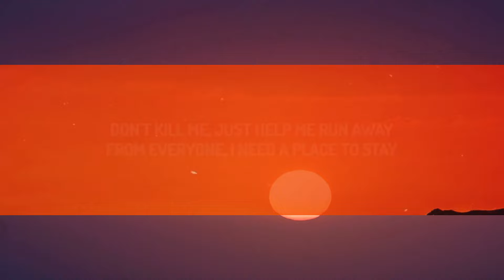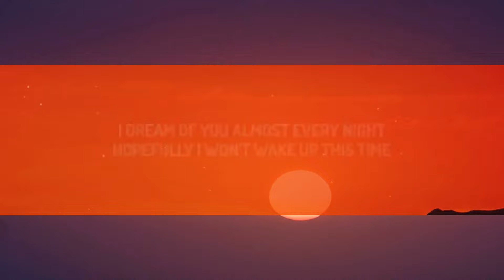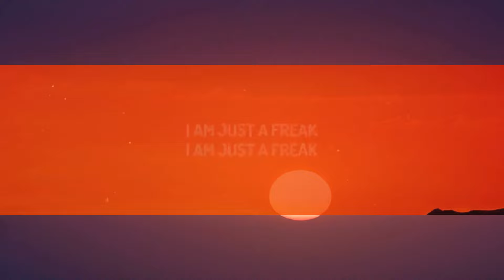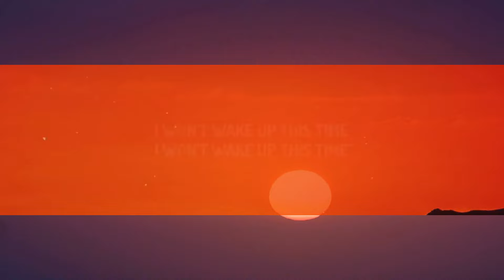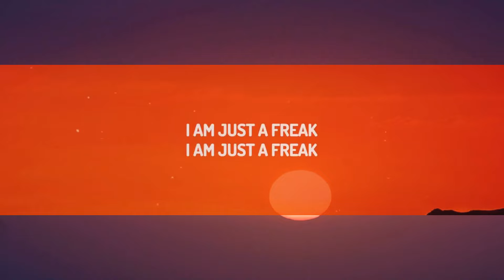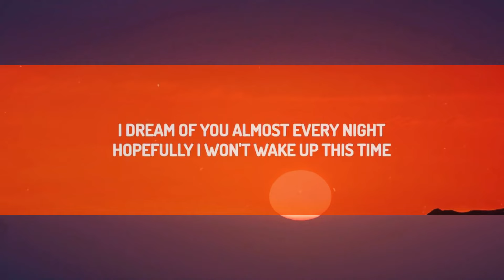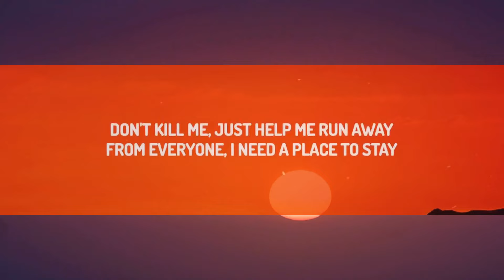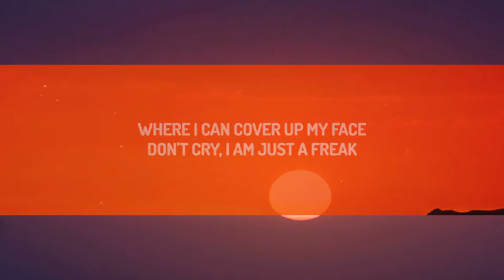Surf Curse - Freaks (Lyrics) | 1 Hour Trending Songs 2023